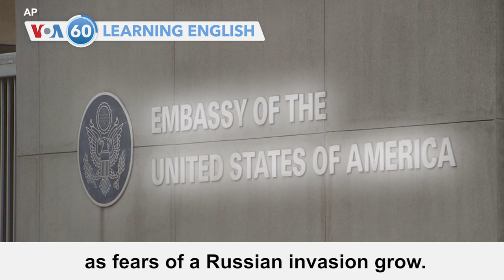VOA60 January 24 2022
Ukraine criticizes the U.S. State Department's decision to order families of U.S. embassy workers to leave as fears of a Russian invasion grow.

In Burkina Faso, people celebrate in the capital, Ougadougou, after reports say the president has been detained by rebel soldiers.

Chinese officials order mass COVID-19 testing in a Beijing neighborhood after reports of infections ahead of the 2022 Winter Olympics.

And in Norway, Afghanistan's Taliban and Western diplomats begin official talks for the first time since the militants took power last August.